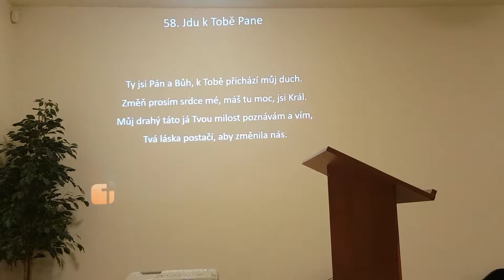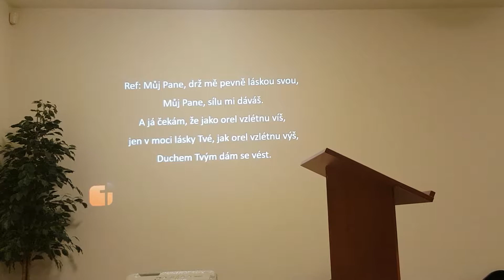Jdu k tobě Pane | společná píseň